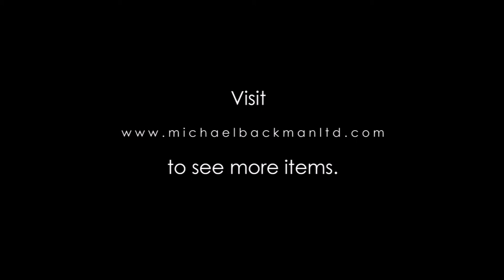4923 Malay Kris Panjang with Chased Silver Mounts & Pierced Hilt